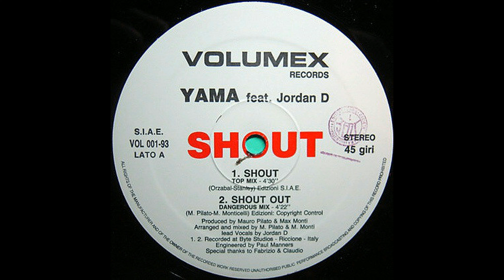Yama - Shout (Top Mix) (1993)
▪️ Genre: Electronic
▪️ Style: House, Synth Pop